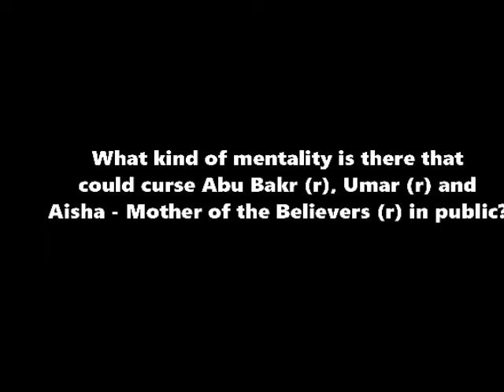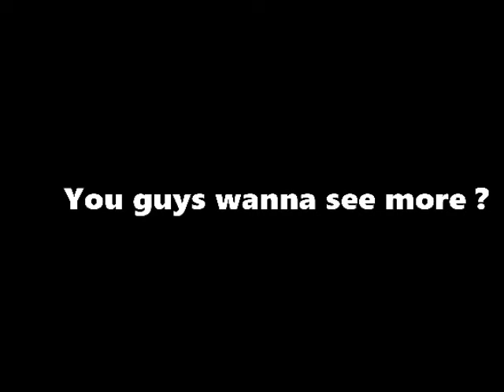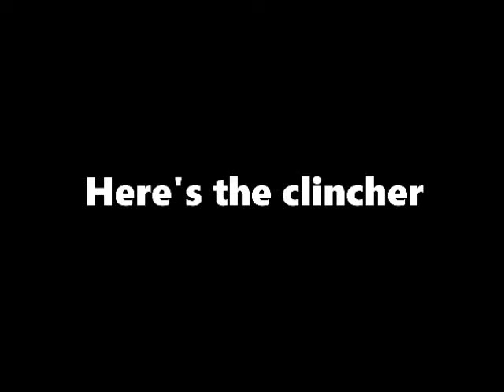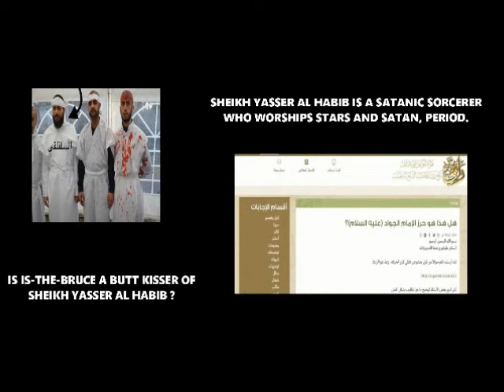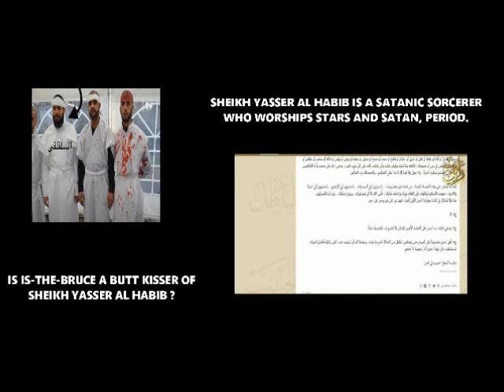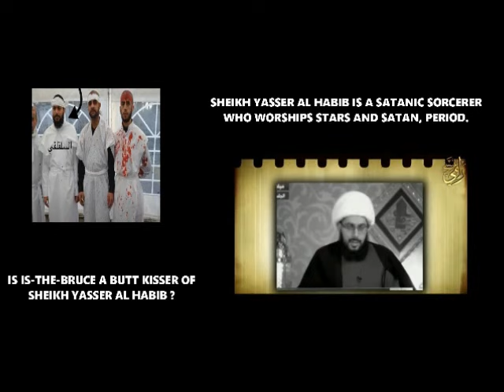IstheBruce EXPOSED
This video exposes TikTok sensation ' IstheBruce'. Yes, he makes some viral videos, which is why he has over a million followers, but how many people know that he is the right hand man of the notorious Sheikh Yasser al Habib?
Acknowledgements:

Random Exposure
Mohammed Hijab
Rami Eissa